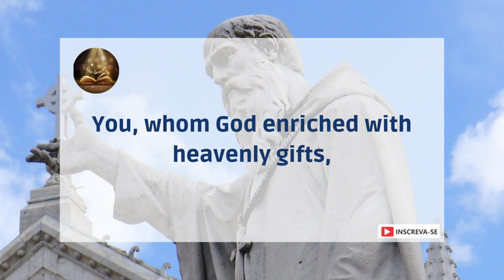Prayer to Saint Benedict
Glorious Saint Benedict,
great confessor of the faith,
with all confidence I come to implore your valuable protection.
You, whom God enriched with heavenly gifts,
grant me the graces that I ardently desire,
for the greater glory of God.
Comfort my heart in dismay.
Strengthen my will to fulfill my duties well.
Come and guide me in the decisive hours of life.
Give me confidence in discouragement and suffering.
Be my companion in times of loneliness and discomfort.
Assist and guide me in life and at the hour of my death,
that I may bless God in this world
and enjoy it in eternity with Jesus Christ,
whom you loved so much.
Amen.